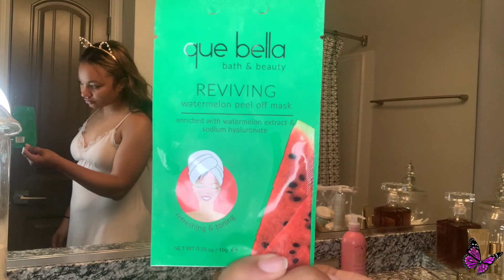Girly Night Time Routine | Therealbreana